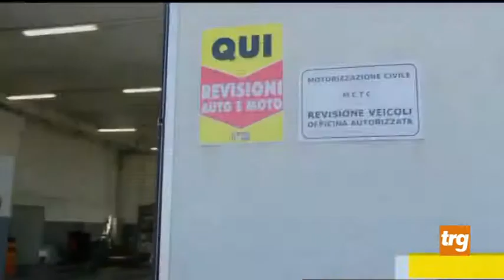Volley Break....la pallavolo dalla A1 alla Z - 20°p.